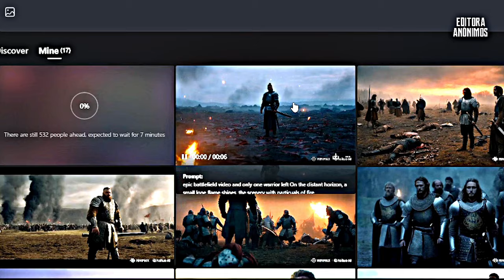LEGADO DE FOGO | FILME CRIADO COM INTELIGÊNCIA ARTIFICIAL ( canais dark)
Filme criado com inteligência artificial
Edição:  @editoraanonimos